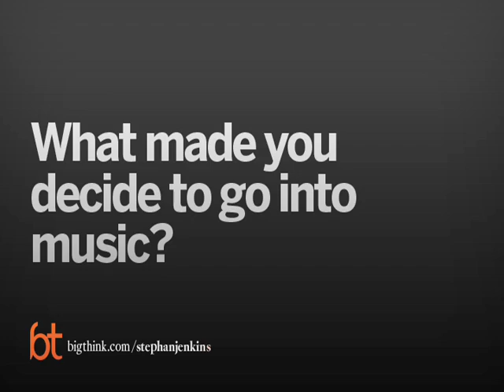Stephan Jenkins on Becoming a Musician | Big Think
Stephan Jenkins on Becoming a Musician
Stephan Jenkins charts his course from school to the stage.
Stephan Jenkins:

Stephan Jenkins is lead singer and guitarist for the Third Eye Blind, a San Francisco-based alt-rock group Jenkins founded in the early 90s. Although diagnosed with dyslexia as a child, Jenkins showed an early aptitude for music. He went on to attend UC Berkeley and graduated as valedictorian of his class with a BA in English Literature. Third Eye Blind’s first self-titled album won Billboard’s Modern Rock Track of the Year in 1997 for “Semi-Charmed Life.” Jenkins has advocated strongly for a digital release model as an alternative to album-dependent music releases and has allowed open-source online remixing of Third Eye Blind material. Jenkins has also had acting roles in Rock Star and Art of Revenge.
TRANSCRIPT:

Question: What made you decide to go into music?

Jenkins:    I became a musician because I couldn’t do anything else, because, like, I think, all musicians making music was the way that I make sense with the world.

Question: How do you write songs?

Jenkins:    I have no description for my creative process.  I have no idea how it works except to just try and be available and vulnerable to what’s happening with me and life and just kind of… it has more to do just sort of relaxing into it than anything else.  And also I think a creative process happens when you’re not in a state of judgment about yourself.  You’re in this kind of like, you’re not editing, you’re just kind of expressing without any kind of recrimination, which is kind of hard to do since most artists are engaged in quite a bit of self-hate, myself included.

Question: How did your education affect you as a musician?

Jenkins:    I had a lot of ups and downs in my whole pedagogy.  I have some learning impediments.  I have ADD and I have dyslexia and that made it very hard for me to function in an institution of school, so I failed the 1st grade but I also managed to go to Cal, Berkeley and I studied English there and I think there, I learned two things from studying literature.  One was I learned how to pay attention to what I was thinking, to what was happening in my own mind.  And I also learn how to edit, to say this is the cookie cutter of my thoughts, these are the things that fit in and these are the things that don’t.  I think a lot of my education happened in the music business itself.  We’re now in a new music business, the old style, the major label records is in the process of ending.  It’s not over yet and certainly they are still relevant but they are changing into something else.  If they weren’t changing, a group like Big Think would not be doing an interview with me, we would… there wouldn’t be anything to talk about.  So what we’re talking about is the change.  I think my education, say, as a student is just about sort of being collegial with people and learning senses of balance, but I probably learned that as much in… in the process of having a band with a record deal and dealing with marketers and radio promotions people and publicists, etc.